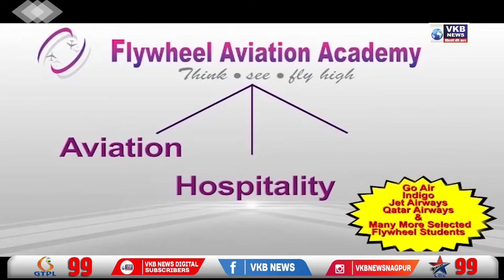मौदा येथे नवोदय परीक्षा सम्पन्न